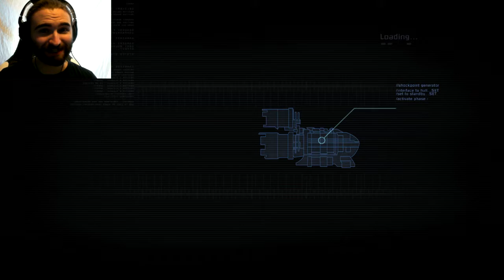The Ishimura - Dead Space #1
So begins the worst roadside repair job in history.